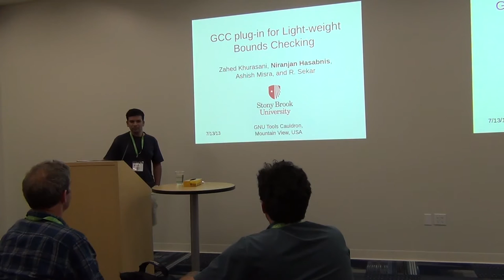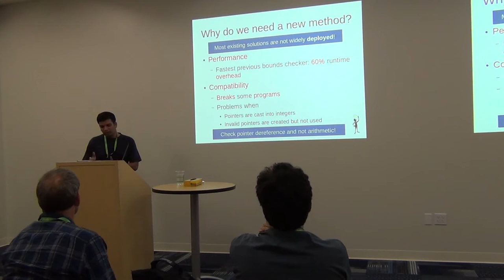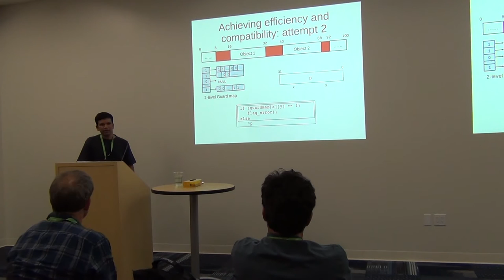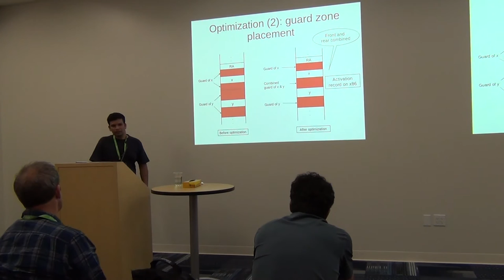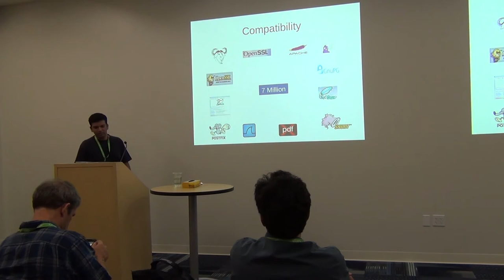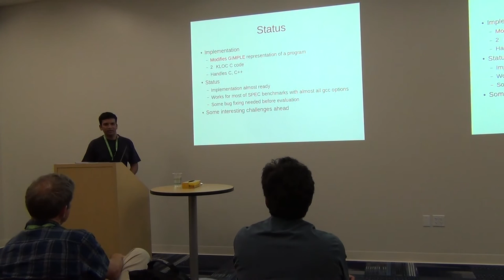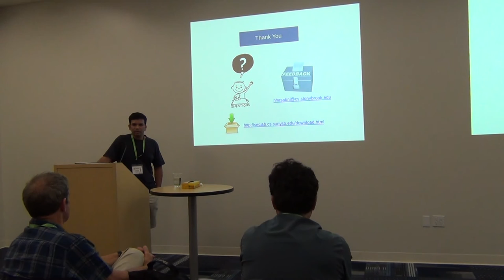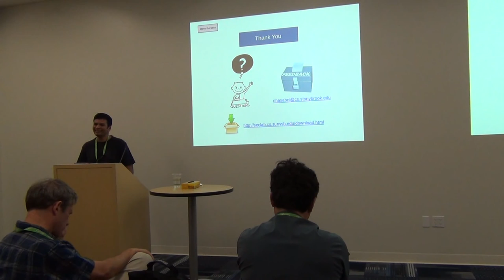Cauldron 2013 - GCC Plugin for Light Weight Bounds Checking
Presenter: Niranjan Hasabnis

Abstract:
Buffer overflow, a sub-class of more general problem called as out-of-bound
access error, is very old but still very prevalent security problem. Although the
research community has proposed a number of solutions to this problem, very
few are deployed within production compilers. In the context of GCC, Mudflap is a
popular plug-in for detecting buffer overflows, but it has high overheads, and
moreover, does not detect bounds errors that occur due to crossing of object
boundaries. High overheads make it hard to deploy Mudflap as a runtime
defence.
We have developed LBC (Light-weight Bounds Checker) that addresses the
drawbacks of Mudflap. LBC inserts guard zones between objects, thereby
enabling it to detect overflows missed by Mudflap. LBC uses an innovative
metadata representation that avoids additional memory accesses in the common
case, thus yielding performance that is much closer to normal performance. As a
result of this representation, LBC's overhead is typically a quarter of that of
Mudflap, even though LBC detects a larger class of errors than Mudflap.
edu/lbc/) using a C-programming language transformation framework called CIL
[IEEE/ACM Code Generation and Optimization, 2012]. However, since CIL is not
widely deployed, this implementation of LBC is not readily available to the wider
community of C and C++ programmers. We have therefore developed a new
design of LBC as a plug-in for GCC. By operating on the GIMPLE, LBC supports
all input languages and target architectures that GCC supports. Using our current
implementation of the plug-in, we can compile and produce SPEC 2000 and
2006 benchmark results. We plan to test the plug-in on complex packages and
release it to the open-source community before the summit.